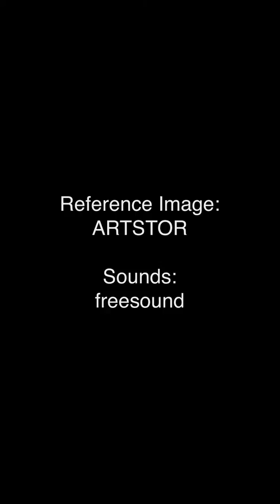Seasonal Landscapes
Physics animation, models, textures, and setup done by Jordan Williams

-Maya and Photoshop used.